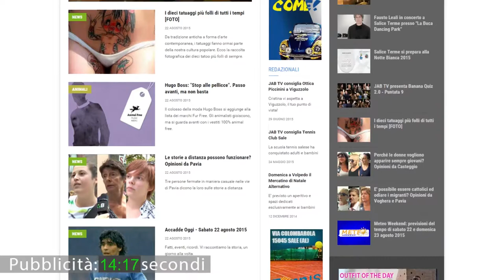Vox Populi a Voghera - Incendio Piberplast: pericolo di contaminazioni per frutta e verdura?